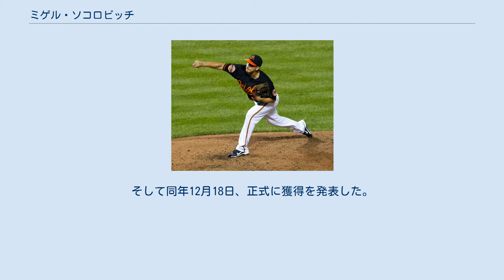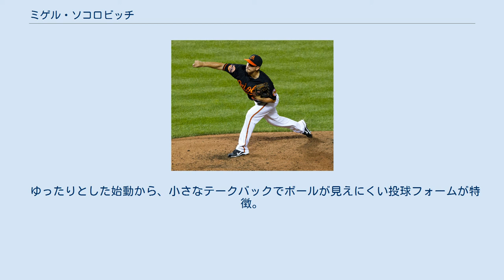ミゲル・ソコロビッチ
ミゲル・アンヘル・ソコロビッチ（Miguel Angel Socolovich, 1986年7月24日 - ）は、ベネズエラ・ミランダ州カラカス出身のプロ野球選手（投手）。
右投右打。
2019年現在は、メキシカンリーグのオアハカ・ウォーリアーズ所属。
 2004年1月10日にアマチュア・フリーエージェントでボストン・レッドソックスに入団。
 2008年1月28日にデビッド・アーズマとのトレードで、ウィリー・モタと共にシカゴ・ホワイトソックスに移籍。
それぞれのマイナーチームでプレーした。
 2011年11月2日にFAとなった。
 2011年11月22日にボルチモア・オリオールズと契約。
 2012年7月14日にメジャーデビューを果たす。
 2012年8月23日にウェイバー公示を経てシカゴ・カブスへ移籍した。
 2012年11月13日、広島東洋カープとの契約が大筋で合意していることが明かされた。
そして同年12月18日、正式に獲得を発表した。
2013年シーズンは、5月に右肩に違和感を訴えて登録を抹消。
その後、キャム・ミコライオの怪我によって8月頭に一軍に復帰。
しかし、8月末に再び右肩に違和感を訴えて登録を抹消。
この怪我のため、一軍では中継ぎで11試合の登板に終わり、11月6日に自由契約公示された。
 2013年11月21日にニューヨーク・メッツとマイナー契約を結んだ。
 2014年はメジャーでの登板は無く、傘下のAAA級ラスベガス・フィフティワンズでプレーした。
 2014年11月11日にセントルイス・カージナルスとマイナー契約を結んだ。
 2015年5月1日にメジャー契約を結んでアクティブ・ロースター入りした。
この年は3年ぶりにメジャーの舞台に上がり、28試合にリリーフ登板して4勝1敗・防御率1.82・WHIP1.18という成績を残した。
29.2イニング投げて許したホームランは1本だけだった。
 2016年は15試合のみに登板して1勝、防御率2.00だった。
 2017年5月27日にDFAとなり、29日に40人枠を外れる形で傘下のAAA級メンフィス・レッドバーズへ配属された。
 2017年11月16日にアトランタ・ブレーブスとマイナー契約を結んだ。
 2018年3月30日にメジャー契約を結んでアクティブ・ロースター入りした。
リリーフ1試合に登板して無失点だったが、4月2日にDFAとなり、5日に40人枠を外れる形で傘下のAAA級グウィネット・ストライパーズへ配属された。
4月21日に再びメジャー契約を結んでアクティブ・ロースター入りした。
4月26日に再び40人枠を外れる形でAAA級グウィネットへ配属された。
5月30日に三たびメジャー契約を結んでアクティブ・ロースター入りした。
6月3日に三たび40人枠を外れる形でAAA級グウィネットへ配属された。
 2019年はメキシカンリーグのオアハカ・ウォーリアーズと契約。
 ゆったりとした始動から、小さなテークバックでボールが見えにくい投球フォームが特徴。
持ち球は150km/h超のストレートとツーシームに加え、スライダー・チェンジアップ。